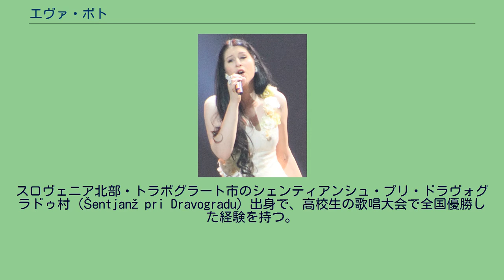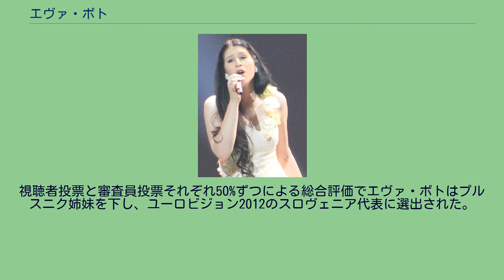エヴァ・ボト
スロベニアのユーロビジョン・ソング・コンテスト参加者
エヴァ・ボト（スロヴェニア語:Eva Boto、1995年12月16日 - ）は、スロヴェニアのポップ歌手である。
2012年2月26日、ユーロビジョン・ソング・コンテスト2012のスロヴェニア代表に選出され、同年5月にアゼルバイジャンのバクーで行われる同大会に参加する。
スロヴェニア北部・トラボグラート市のシェンティアンシュ・プリ・ドラヴォグラドゥ村（Šentjanž pri Dravogradu）出身で、高校生の歌唱大会で全国優勝した経験を持つ。
2011年、スロヴェニア・ラジオ・テレヴィション（Radiotelevizija Slovenija）主催による、ユーロビジョン・ソング・コンテスト2012のスロヴェニア代表選考・「ミシヤ・エウロヴィジヤ（Misija Evrovizija）」に参加する。
3か月におよぶ国内選考を勝ち残り、2012年2月26日にスロヴェニア代表の座をかけた決勝戦でニカとエヴァのプルスニク姉妹（Nika & Eva Prusnik）と競う。
視聴者投票と審査員投票それぞれ50%ずつによる総合評価でエヴァ・ボトはプルスニク姉妹を下し、ユーロビジョン2012のスロヴェニア代表に選出された。
国内選考の優勝曲となった「Verjamem」を作曲したヴラディミル・グライッチ（Vladimir Graić）は、ユーロビジョン・ソング・コンテスト2007の優勝曲となったセルビア代表・マリヤ・シェリフォヴィッチの「Molitva」の作曲者である。